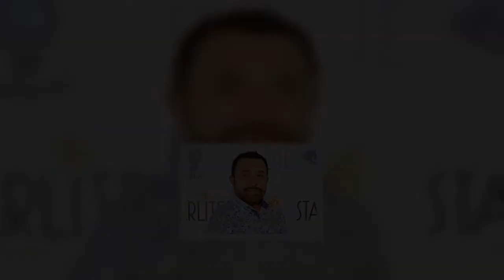José Manuel Parada sacude a 'Supervivientes' con esta denuncia 12 años después: "Me sentí engañado"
José Manuel Parada arremete contra ‘Supervivientes’ doce años después de su efímero y polémico concurso y recuerda que no se cumplió con su contrato.   Ha sido su única incursión en el género de los formatos de telerrealidad y aguarda un nefasto recuerdo como así ha manifestado en una entrevista para ’20 minutos’. José Manuel Parada no olvida, vuelve a cargar contra ‘Supervivientes’ y agita el fantasma del incumplimiento de contrato que supuestamente se produjo en 2010, año en el que participó.